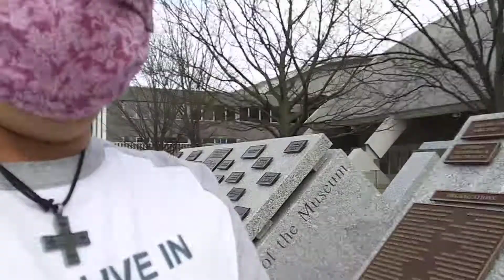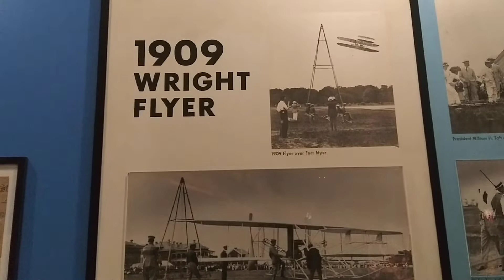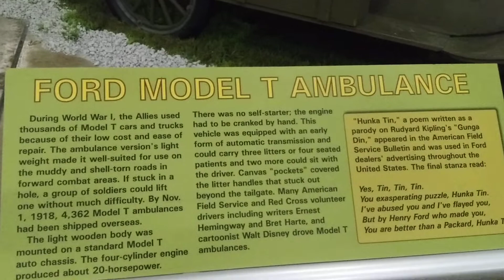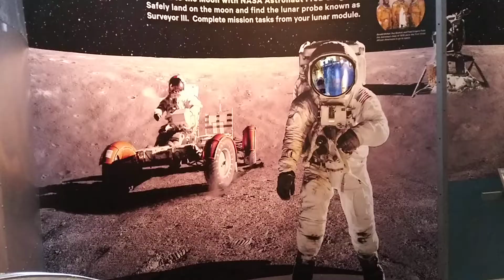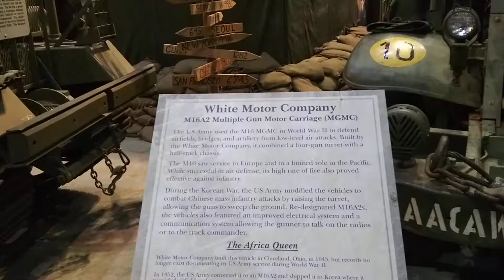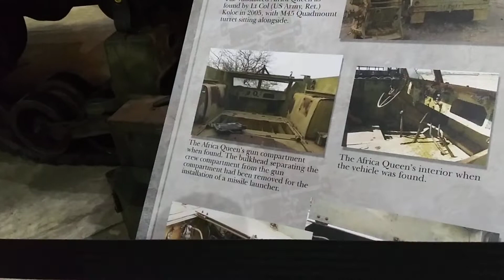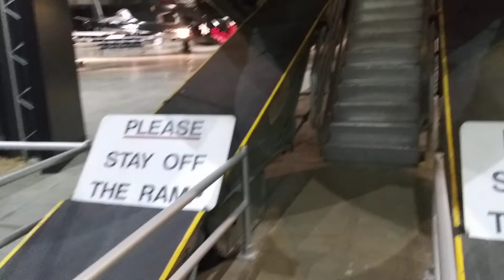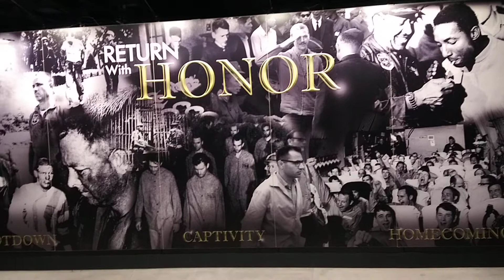National Museum of the US Air Force, Ohio.